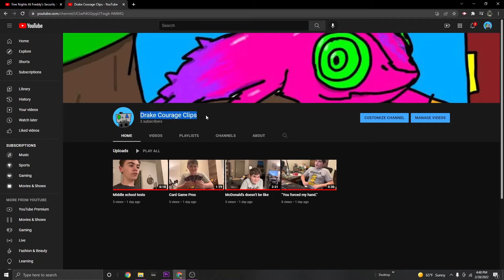Jurassic World The Game Ep 50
Episode 50. We made it.